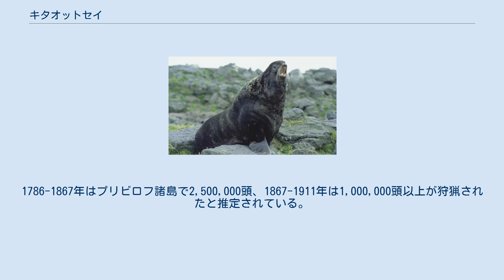キタオットセイ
キタオットセイ（北膃肭臍、Callorhinus ursinus）は、ネコ目（食肉目）アシカ科キタオットセイ属に分類される鰭脚類。
本種のみでキタオットセイ属を構成する。
単にオットセイとも呼ばれる。
 アメリカ合衆国西部、ロシア東部の北太平洋、オホーツク海、ベーリング海 繁殖地としてはコマンドル諸島、千島列島、プリビロフ諸島、サン・ミゲル島、ロベン島などが確認されている。
サン・ミゲル島の個体群を除いて、冬季になると越冬のため南下する。
体重オス180-270キログラム。
メスよりもオスの方が大型になり、メスは最大全長150センチメートル。
最大体重50キログラム。
吻端は短く、やや下方へ向かう。
全身は細かい下毛で密に被われる。
 耳介は小型。
 出産直後の幼獣は全長66-69センチメートルで、毛衣は黒い。
オスの成獣は頸部の体毛が伸長して鬣状になり、毛衣は黒や暗褐色。
幼獣やメスの成獣の毛衣は背面が灰色、腹面が赤褐色。
 アシカ科内では600万年前に他種と分岐した種と考えられている。
 食性は動物食で、魚類（スケトウダラ、ハダカイワシなど）、イカなどを食べる。
オスは繁殖地で5月に縄張りを形成し、上陸したメスは出産後に交尾を行う。
6-8月に1回に1頭の幼獣を産む。
授乳期間は約4週間。
オスは生後7年（実際に繁殖を行うのは生後9-15年）、メスは生後3-4年で性成熟する。
寿命はオスが15年、メスが30年。
 過去には毛皮目的の乱獲により生息数が激減し、漁業による競合や混獲などにより生息数の減少が懸念されている。
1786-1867年はプリビロフ諸島で2,500,000頭、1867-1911年は1,000,000頭以上が狩猟されたと推定されている。
1892年に国際的に商業目的の捕獲が制限、1910年に海上捕獲やメスの捕獲が禁止、1985年に商業目的の捕獲が禁止されている。